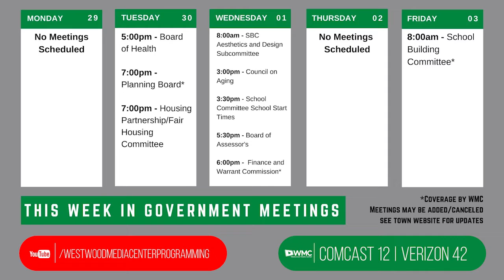Westwood News Now - 11/26/21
A state championship win for Westwood's field hockey team, an overnight parking ban, two Westwood Library author events, and a pen pal program with the Council on Aging round out today's Westwood News Now.